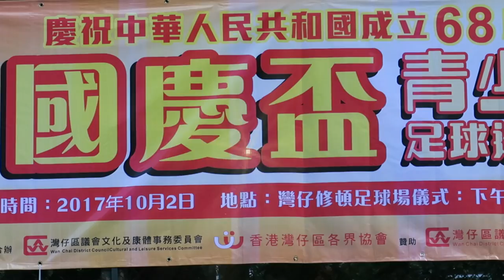理文vs九龍城(2017.10.2.國慶盃青少年足球足球邀請賽~少年組)精華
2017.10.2.灣仔修頓球塲 10:12 理文(黃) 4 : 0 九龍城(藍)